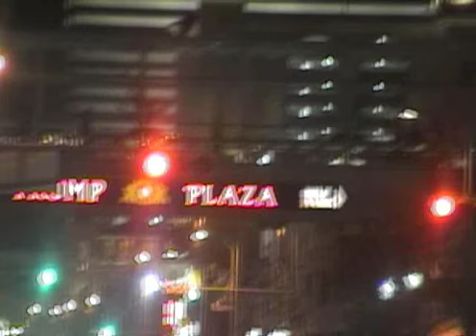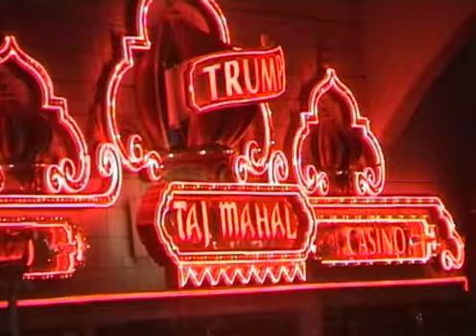Sarnoff Days - Princeton - Atlantic City